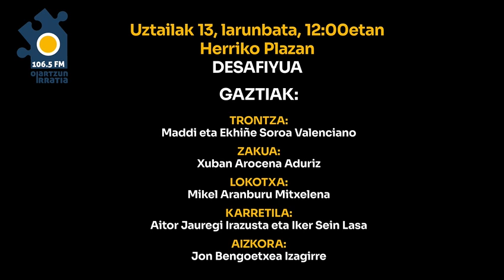Gazte eta beteranoen arteko desafioa.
Oiartzun Irratiaren 25. urteurreneko desafioaren bideoa.